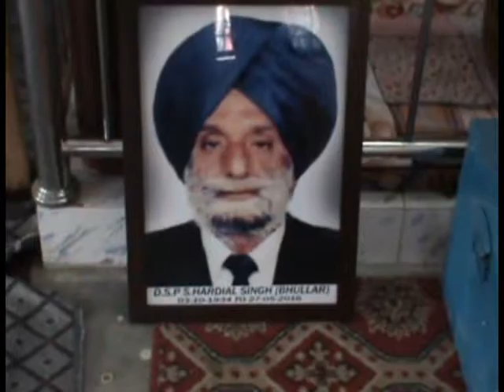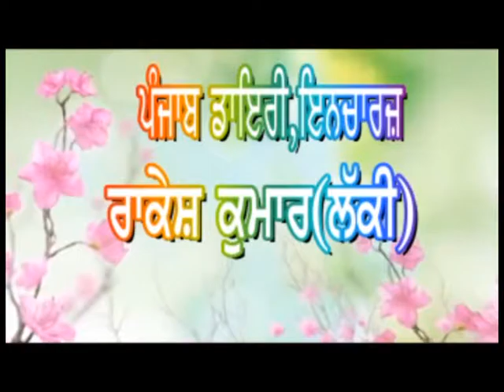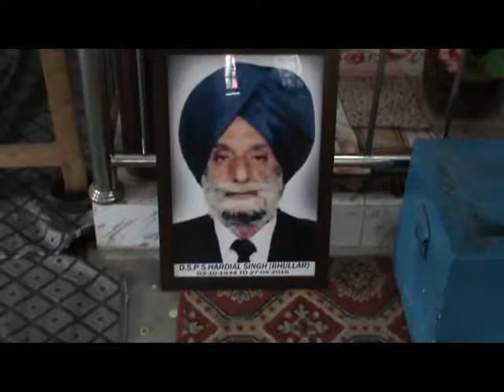548 05 06 2016 Bhog D S P Hardyal Singh Pind Ramgarh Near jagraonL D H